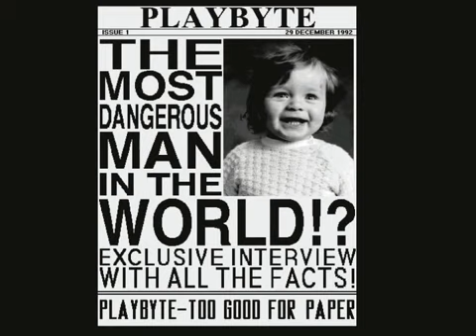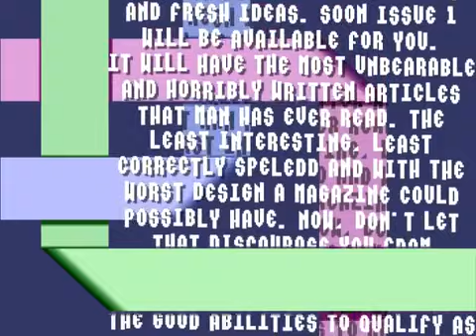Shining - Playbyte Commercial (1992) Amiga